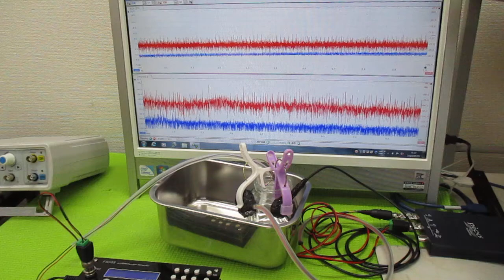音と超音波の組み合わせ技術 ultrasonic-labo